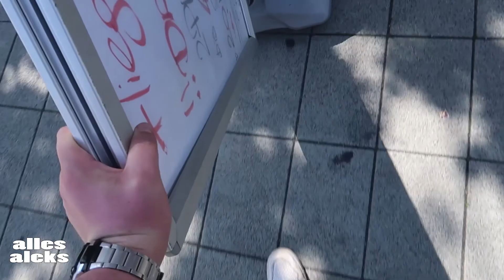Sub izz da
Sub izz da |Vlog #464
Meine sozialen Netzwerke:
►Mein Equipment
Hardware:

    Rechner:
                                            2TB SAMSUNG Story (ext)
                                            2TB INTENSO (ext)